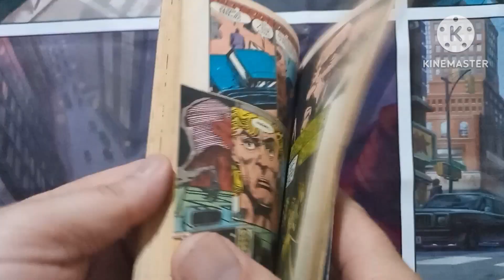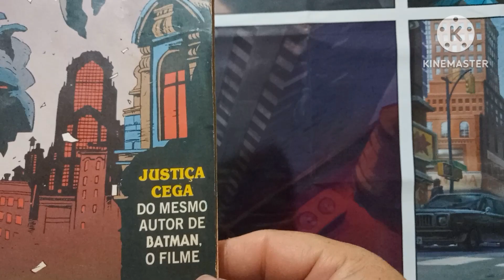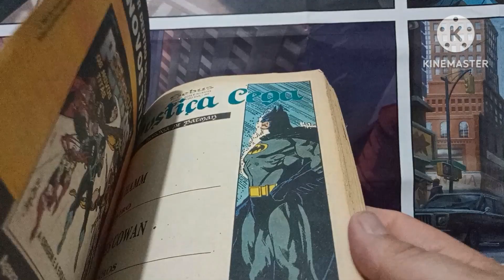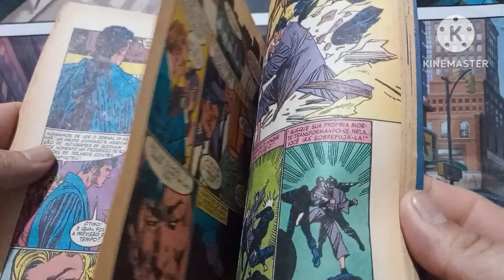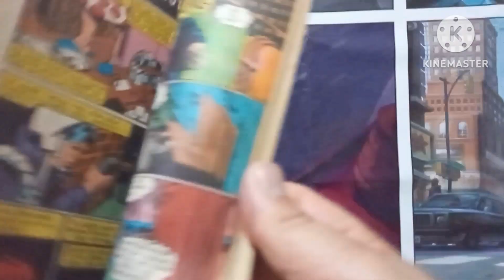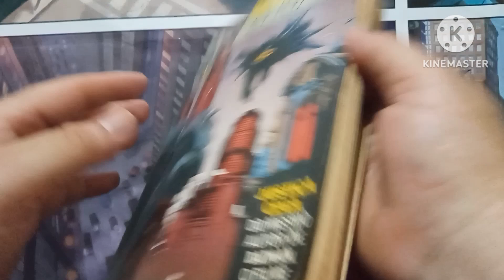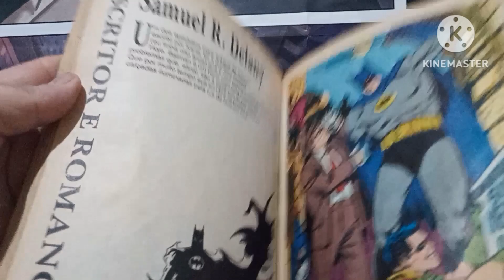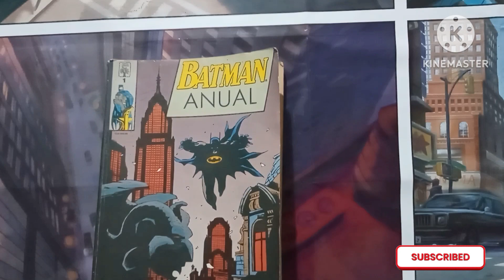BATMAN ANUAL NÚMERO 1 EDITORA ABRIL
MAIS LOUCO QUE O BATMAN NÃO TEM. NESSA HISTÓRIA ELE FOI LONGE DEMAIS?